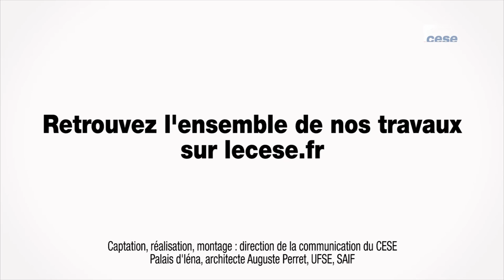Questions à Louis GALLOIS (La Fabrique de l’industrie) - Pôles de compétitivité - cese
M. Louis GALLOIS, Président du conseil de surveillance PSA Peugeot Citroën et co-président de La Fabrique de l’industrie, auditionné par la Section des activités économiques du CESE dans le cadre de la saisine : "Quelle politique pour les Pôles de compétitivité ? ".

Artiste : __url_artiste__